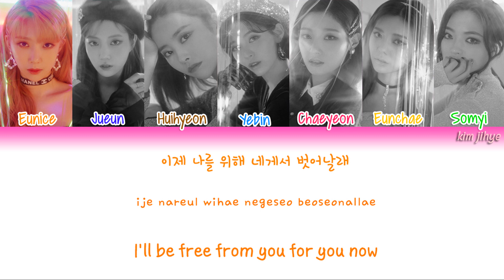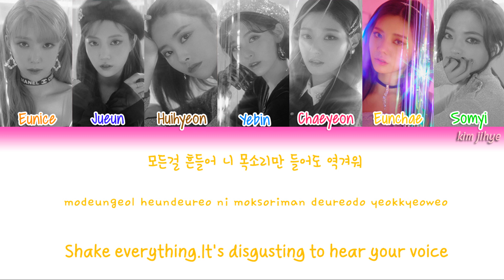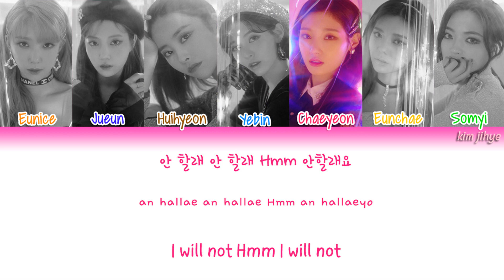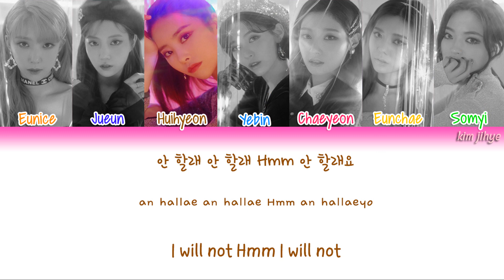DIA (다이아) – No (안할래) Lyrics (Han|Rom|Eng|Color Coded)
-Credits-

Lyrics/작사: 신사동 호랭이, room102, V!VE, 신민정
Composer/작곡: 신사동 호랭이, room102, V!VE, 신민정
Arranger/편곡: 신사동 호랭이